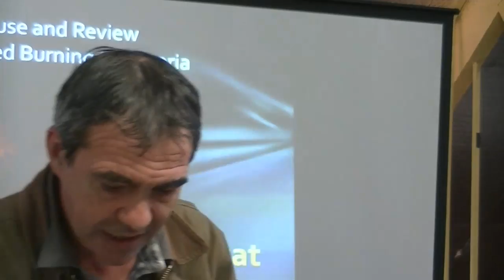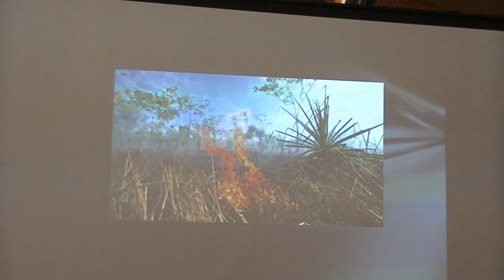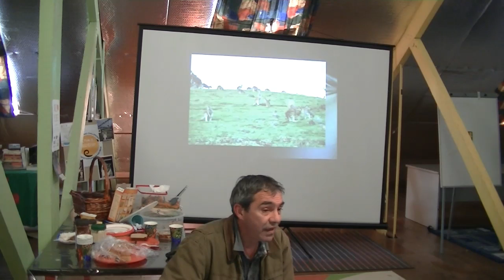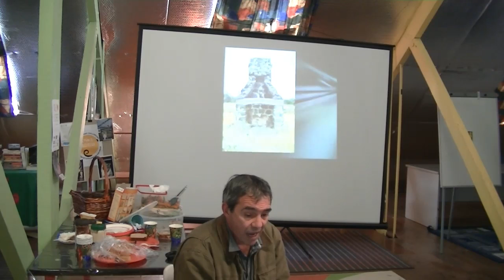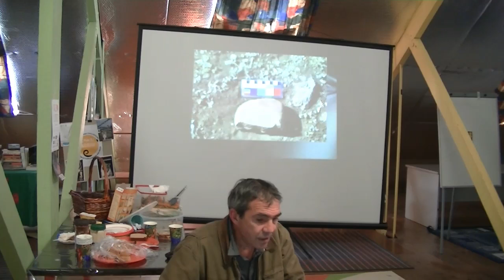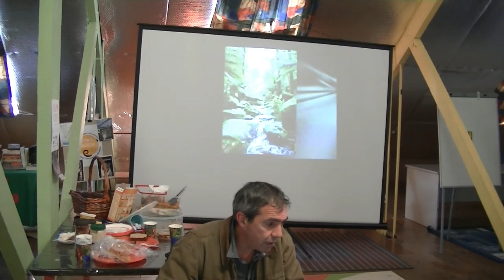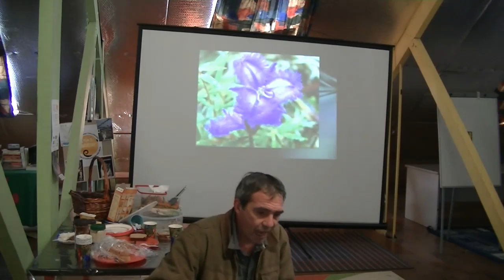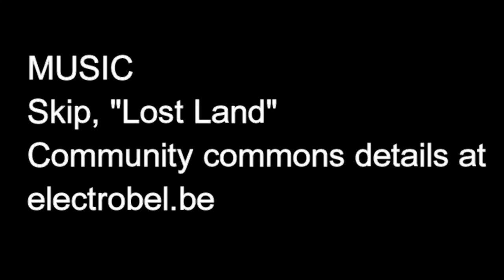Joel Wright, "The language of fire." Did Australian Aboriginals burn as we are told?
[Note: This introduction was edited on 29 December 2014 for a number of small but important inaccuracies.] Fuel reduction and ecological burning etc. are based on the assumption that all Aboriginal people undertook fire-stick farming. Joel Wright, traditional owner in southwest Victoria, is an indigenous language, culture and history researcher. He finds no evidence of wide-scale burning in Aboriginal language and culture, but does find other explanations for the history of aboriginal fires observed by Europeans. These were often smoke-signals exchanged between clans, for general communication and warning of approaching Europeans etc.  There was also defensive burning to hinder explorers by burning feed their for their stock. Other fires were to 'cover their tracks' when they were being pursued, etc..  Many of these fires were mistaken for landscape burning. Joel also found one record of burning small portions of dry grass around marshes to expose an area to attract birds to scratch for food there, making the birds potential meals for the indigenous hunters. Nowhere did he find anything to justify the destructive and dangerous annual incineration of the landscapes of the Gunditjamara by the Victorian Government. He was concerned that burning the bush as we do now kills the birds and animals so important to vegetation stories, removes scar and burial trees and burns micro particles from axes and spears that holds the clues as to what they were used for. The video was recorded from Wright's presentation at Australian Wildlife Protection Council Fire and Wildlife Conference, "Pause and Review Victoria's Fire Management." November 2014